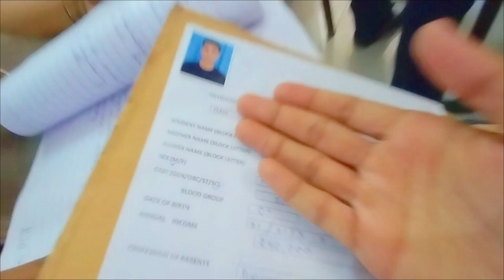School Result P.T.M 😲 Fail or Pass? | Daksh Family Vlogs